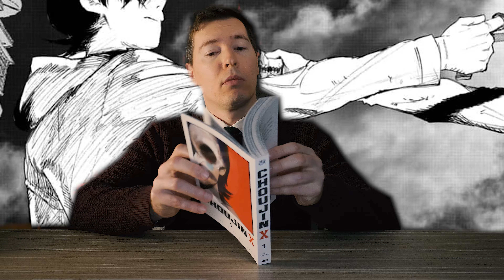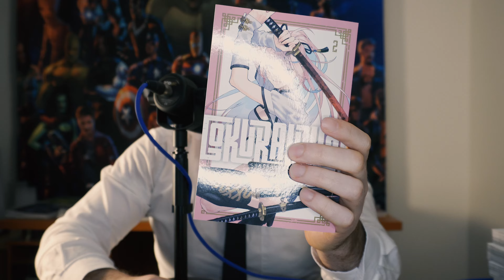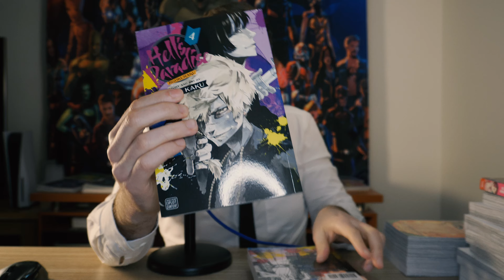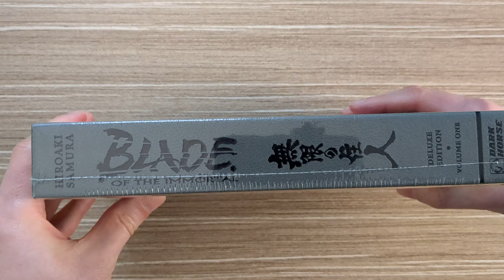Buying Manga Like...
Welcome to Comic Casper, and today we will be talking about how buying manga be like...

I will catch you every fortnight, sometimes more often.